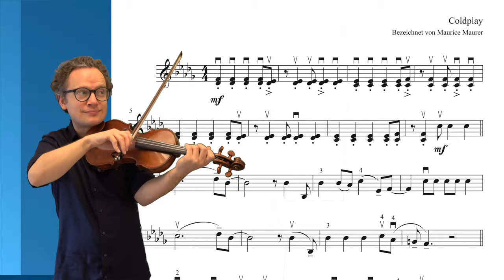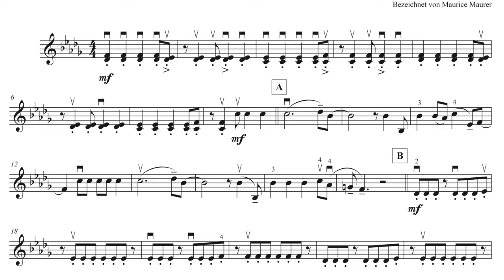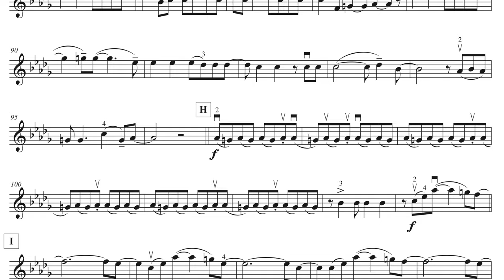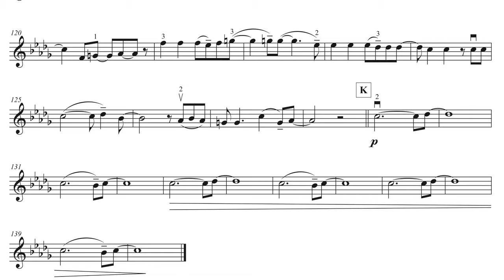Viva La Vida - Coldplay | Violin Sheet Music | Violin Cover | Playback | Violin Practice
▬  Content • Inhalt  ▬▬▬▬
0:00 - My Playing
4:11 - Your Accompaniment